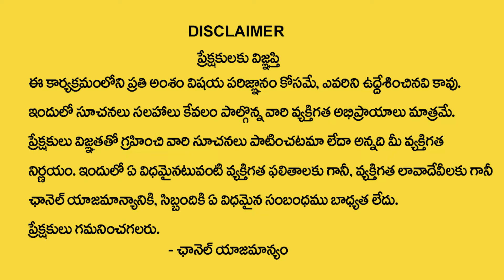Anantha Lakshmi : Hanuman Jayanti Significance & Pooja Vidhanam 2024 | Hanuman Mantram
Anantha Lakshmi : Hanuman Jayanti Significance & Pooja Vidhanam 2024 | Hanuman Mantram | @SumanTvSpiritual